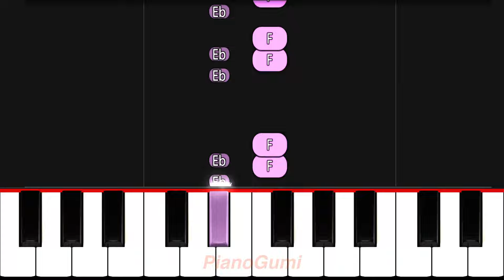Black Clover OP 5 - "Gamushara" - BEGINNER Piano Tutorial & Sheet Music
Black Clover has such great music :3

Here is the beginner piano tutorial to learn how to play "Gamushara (ガムシャラ)" by Miyuna (みゆな) from Black Clover!